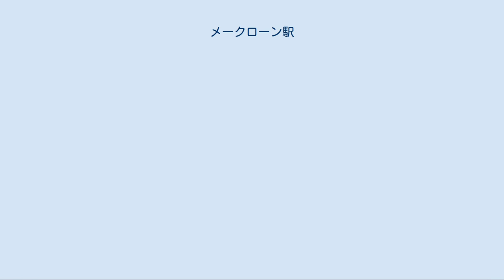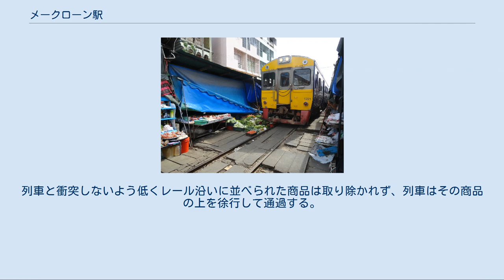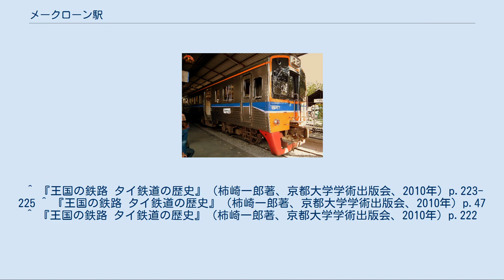メークローン駅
メークローン駅（メークローンえき、タイ語:สถานีรถไฟแม่กลอง）は、タイ王国中部、サムットソンクラーム県ムアンサムットソンクラーム郡にある、タイ国有鉄道メークローン線の駅である。
 メークローン駅に入線した列車 メークローン駅は、タイ王国中部サムットソンクラーム県の県庁所在地であり、人口10万人が暮らすムアンサムットソンクラーム郡に位置する。
当駅の駅名になっているメークローン川は当駅のすぐ西側にある。
このメークローン川は映画『戦場にかける橋』で有名になったクウェー川の下流に当たる。
又当駅から西方に路線を延長し、タイ国鉄南本線のパークトー駅と接続する計画があったが実現していない。
 「SRTダークレッドライン」も参照 1907年7月12日に民営メークローン鉄道としてバーンレーム駅 - メークローン駅が開業し、約1年後の1908年10月6日にターチーン鉄道を吸収合併した。
1942年-1945年の第二次世界大戦中私鉄のメークローン鉄道は、軍事管理化に入りその後1946年5月8日に国有化されタイ国鉄の駅となった。
 片面ホーム1面1線の地上駅。
ホームと着発線を覆う上屋が設けられている。
 メークローン線西側区間（バーンレーム駅 - 当駅間）は、全線一閉塞で一列車のみが往復する運行形態となっており、2000年代以降、両終端駅構内を含め側線は全て撤去されている。
 メークローン市場を徐行通過する列車 メークローン市場は、メークローン駅直前の線路上に広がる市場。
本来のメークローン市場は、線路沿いにある場内市場であるが、買い物客を多く集めるために商店が駅に近づき、線路上に市場が広がるようになって場外市場が形成された。
 メークローン駅の発着本数が1日3往復程度と少ないことから、線路上は市場として利用されており、線路の脇には様々な屋台が立ち並ぶ。
列車接近時には放送が流れ、それを合図にパラソルやオーニングを畳んで陳列していた商品を片付け、列車が通り過ぎるとまた営業が再開する。
列車と衝突しないよう低くレール沿いに並べられた商品は取り除かれず、列車はその商品の上を徐行して通過する。
列車通過時に全店舗が一斉にパラソルを畳む様子から、"Tarad Rom Hoop"（タラート・ロム・フープ、傘たたみ市場）と呼ばれている。
その光景の珍しさから観光ツアーのコースに組み込まれることもあり、タイの観光地の一つとなっている。
 ^ 『王国の鉄路 タイ鉄道の歴史』（柿崎一郎著、京都大学学術出版会、2010年）p.223-225 ^ 『王国の鉄路 タイ鉄道の歴史』（柿崎一郎著、京都大学学術出版会、2010年）p.47 ^ 『王国の鉄路 タイ鉄道の歴史』（柿崎一郎著、京都大学学術出版会、2010年）p.222